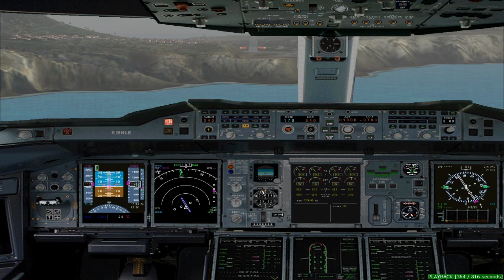FS2004 - Short Flight from Madeira to Santo Porto in Portugal.mp4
FS2004: Short Flight from Madeira to Porto Santo / Portugal with A380-800 Lufthansa. Have Fun:-)